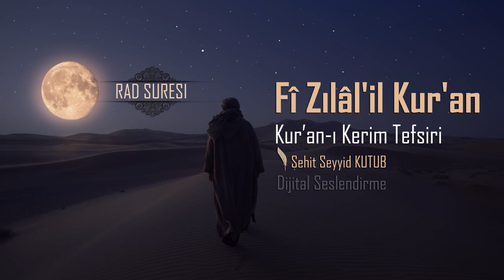Fizilalil Kur'an Tefsiri - 87- Ra'd Sûresi -1